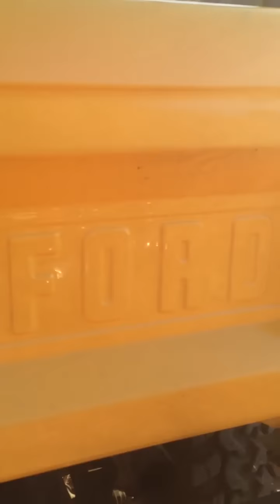Early Bronco pulls out stock gmc 2wheel drive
Gmc thought he could do it but he started to slide into the river and had to call in the big bois! Ended up getting him out after a good amount of time only broke a U-joint but on a different bronco trying to pull big blue out! Good day for Jason Lamph though!